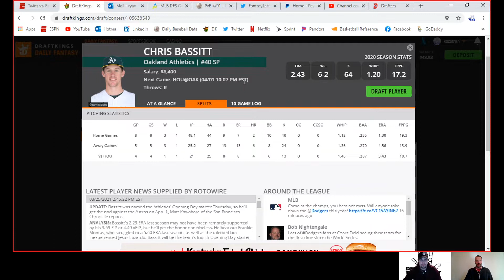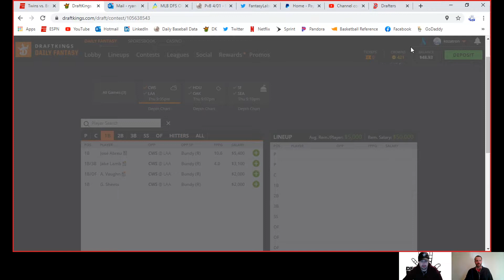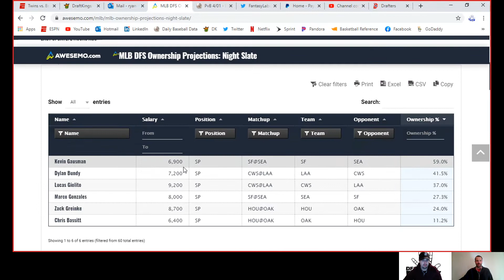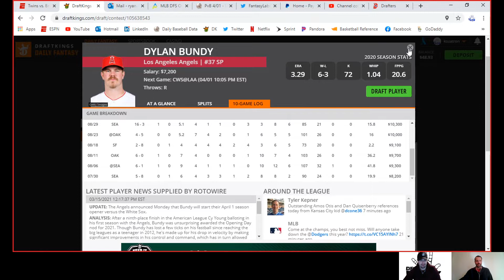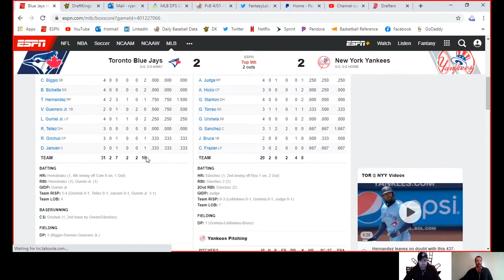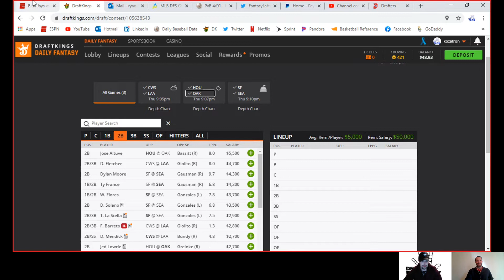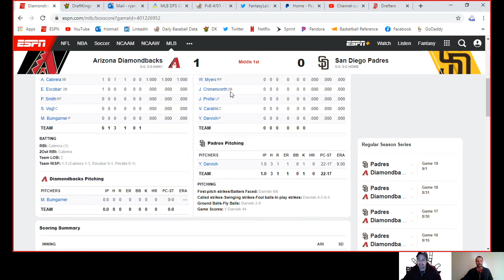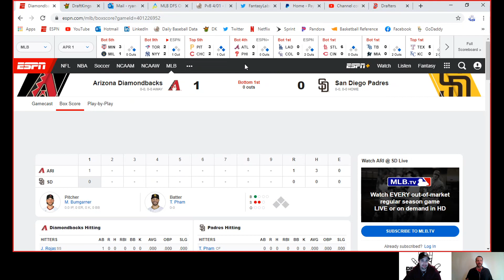DraftKings MLB DFS Members Only - 3 Game Night Slate